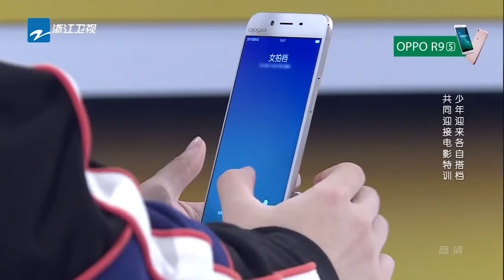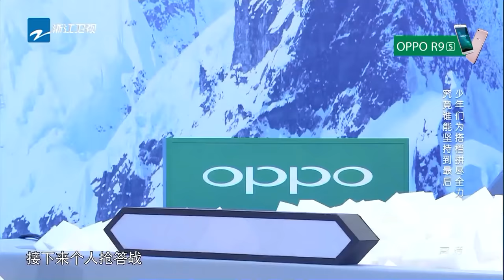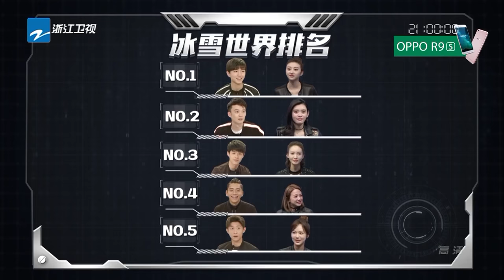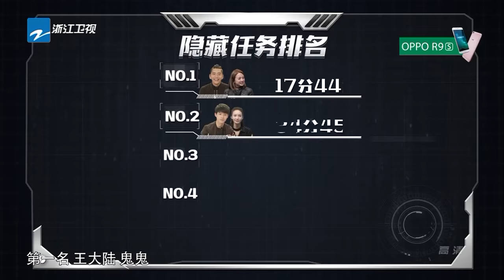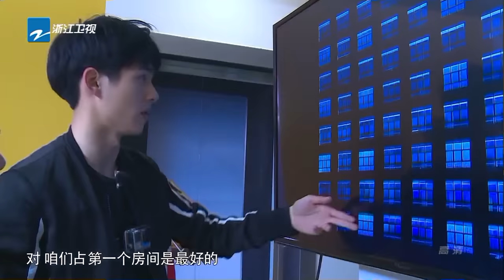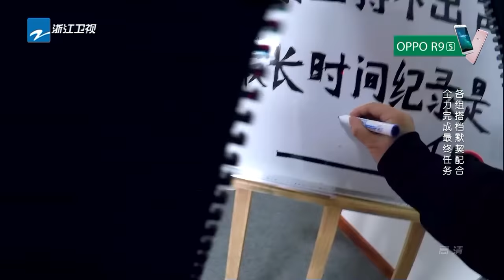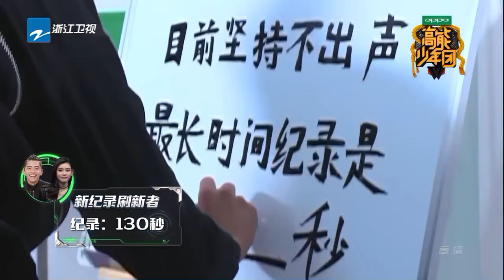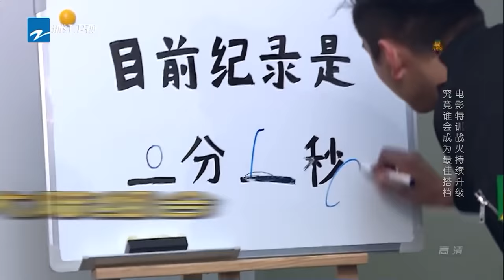【FULL】《高能少年团》情侣特辑五少狂飙演技 景甜王俊凯姐弟组合秀默契 张一山遭杨紫拳打脚踢 第6期 20170506 [浙江卫视官方HD] 王俊凯 张一山 王大陆 刘昊然 董子健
本期看点：本季最佳 笑到抽筋！ 五位女嘉宾助阵“电影课”

《高能少年团》由队长张一山，少年王俊凯、刘昊然、董子健、王大陆组成的真人秀史上最年轻阵容，打造“干净、简单、阳光、热血”的中国少年形象！今年四月，热血少年们邀请你一同燃烧！